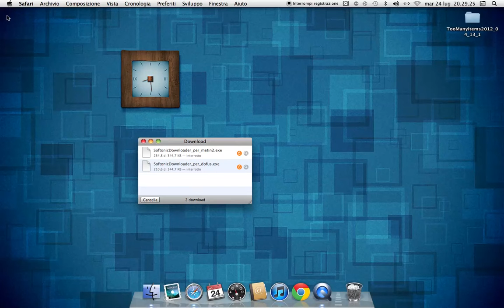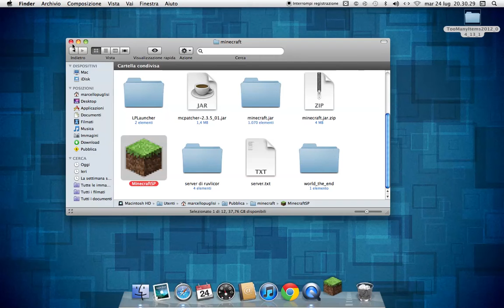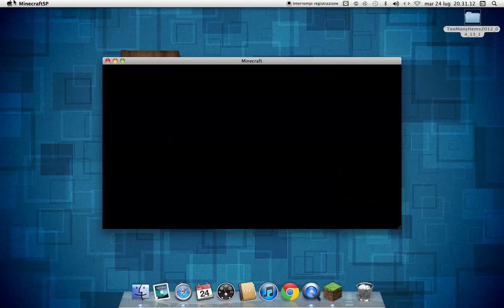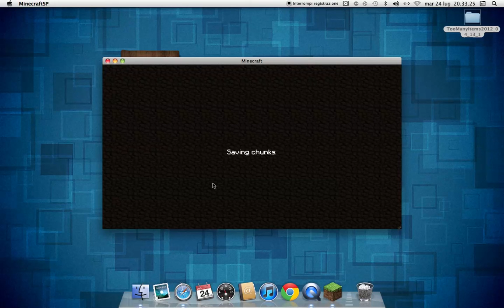Guida su come installare too many items per [MAC]